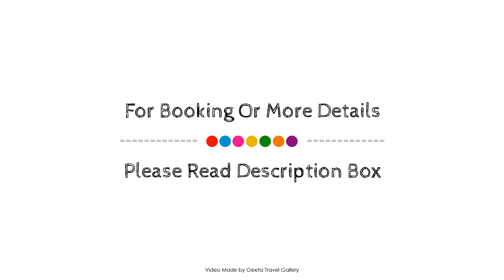ROYAL TERMAL HOTEL, Bursa, Turkey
Searching For
1. ROYAL TERMAL HOTEL - Bursa
2. ROYAL TERMAL HOTEL - Bursa Virtual Tour
3. ROYAL TERMAL HOTEL - Bursa Rooms
4. ROYAL TERMAL HOTEL - Bursa Amenities
5. ROYAL TERMAL HOTEL - Bursa Videos
6. ROYAL TERMAL HOTEL - Bursa Offers
7. ROYAL TERMAL HOTEL - Bursa Deals
Audio Credit:
Track Title: Blank Slate
Artist: VYEN